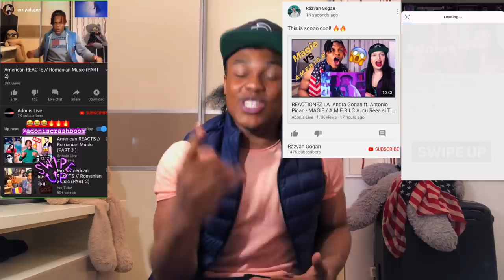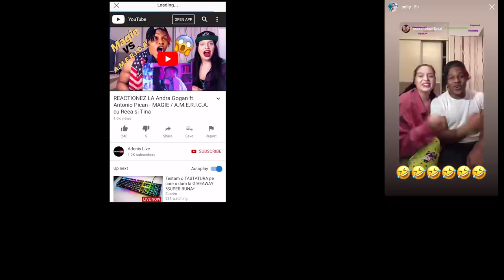American REACTS // Romanian Music (PART 4 )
American REACTS // Romanian Music